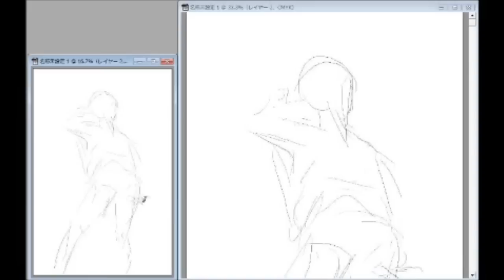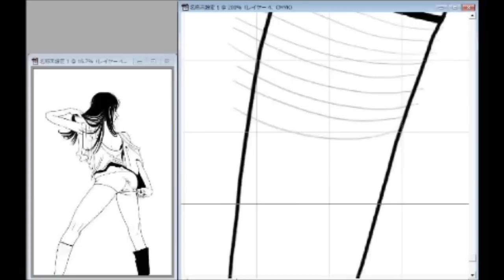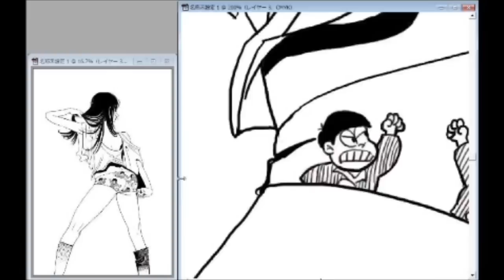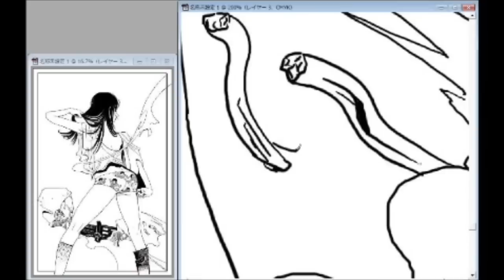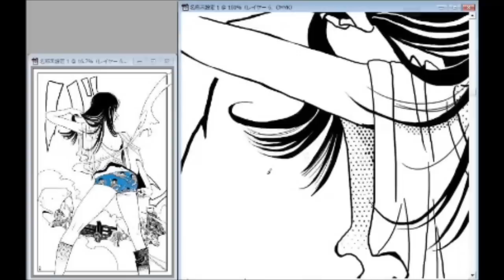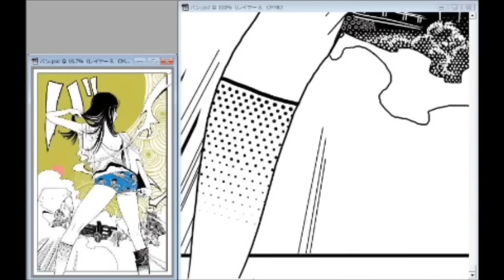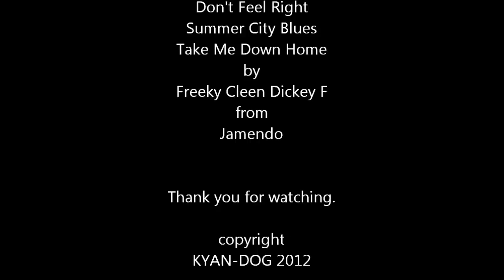BAN(Making movie by KYAN-DOG)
Dots were drawn by free-hand